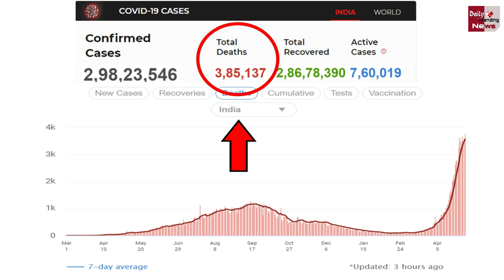भारत में Corona Virus के आज मिले इतने केस | Corona Cases Updates !